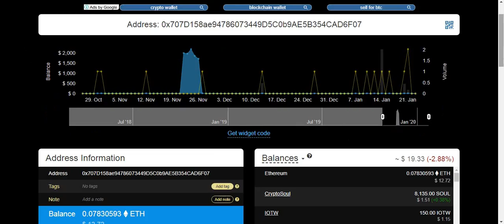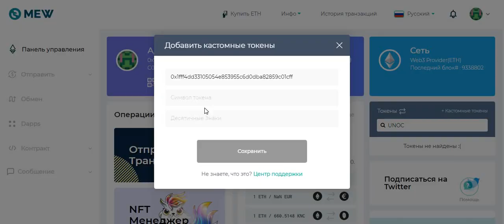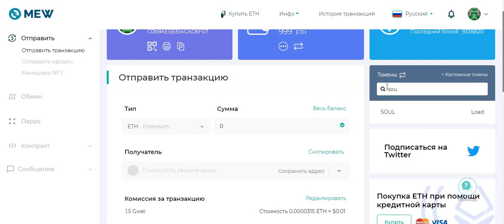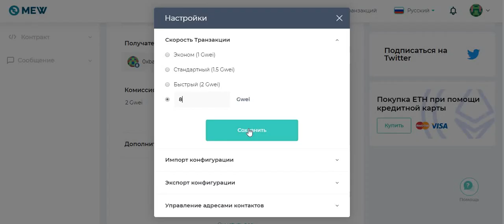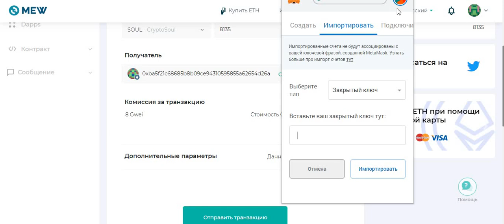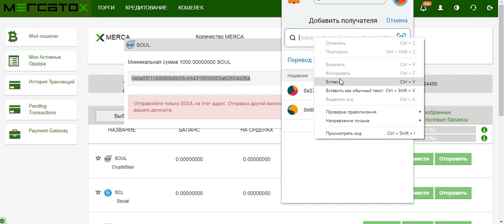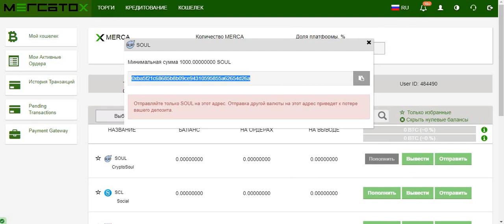Добавляем токены на кошелек Myetherwallet и выводим на биржи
Как правильно добавить токены на кошелек Myetherwallet и вывести их на биржи